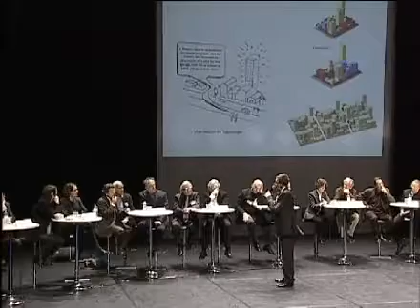07. Christian de Portzamparc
Christian de Portzamparc - Débat public du 17 mars 2009 Débat public "Le grand Pari(s) - A la recherche de nouveaux équilibres" - organisé par la Cité de l'architecture et du patrimoine au Théâtre national de Chaillot